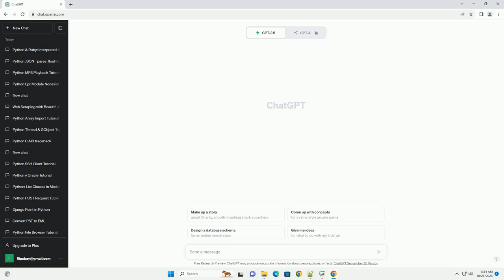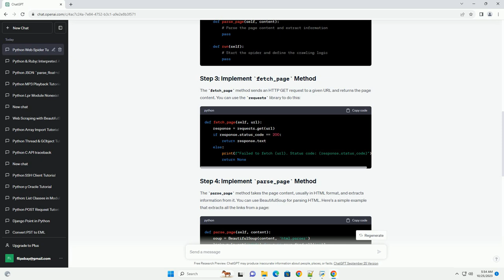How to write a simple spider in Python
Web scraping is a common task in which data is extracted from websites. A spider, also known as a web crawler, is a program that automates this process by traversing the web, accessing web pages, and extracting information from them. In this tutorial, we will walk you through the process of writing a simple spider in Python. We'll use the requests library to make HTTP requests and BeautifulSoup for parsing HTML.
Before you start, make sure you have Python installed on your computer. You'll also need to install the requests and BeautifulSoup libraries. You can install them using pip:
Open your favorite text editor or IDE and create a new Python file. Import the necessary libraries at the beginning of the file:
Next, define the spider class. The spider will have methods to make HTTP requests, parse web pages, and extract information. Here's a simple skeleton for your spider:
The fetch_page method sends an HTTP GET request to a given URL and returns the page content. You can use the requests library to do this:
The parse_page method takes the page content, usually in HTML format, and extracts information from it. You can use BeautifulSoup for parsing HTML. Here's a simple example that extracts all the links from a page:
In the run method, you'll define the logic for your spider. Start by fetching the initial page, then parse it, and decide which pages to visit next. You can use a queue or a list to keep track of the URLs to be crawled. Here's a basic example:
Now, create an instance of your spider and start crawling by calling the run method. For example:
Replace ' with the URL you want to start crawling from.
That's it! You've created a simple web spider in Python. You can extend and customize this spider to suit your specific web scraping needs.
ChatGPT